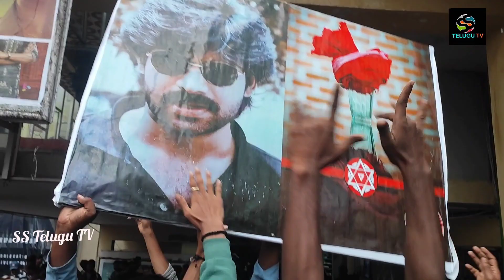Bro Movie Genuine Public Talk| Bro Reaction| PSPK Fans Reaction After Watching Bro Movie|Bro Review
Bro Movie Genuine Public Talk| Bro Reaction| PSPK Fans Reaction After Watching Bro Movie|Bro Review | Bro Movie Craze In Theatres| Power Star Fans Reaction| SS Telugu TV